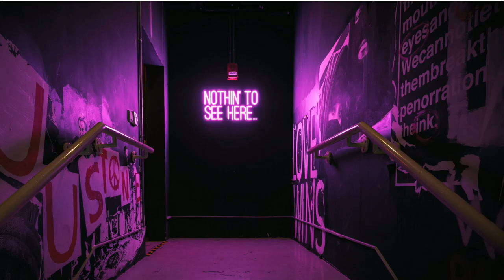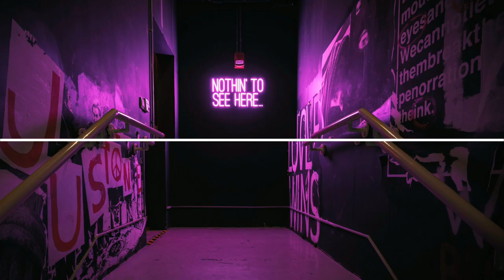Ship Wrek Zookeepers trap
🎵 Ship Wrek Zookeepers🎵
best remix
best trap music
trap music
trap nation
trap city
trapmusichdtv
trap mix
best trap
bass trap
trap remix
bass remix
max bass
bass boosted songs
trap songs
trap music remix
magic music